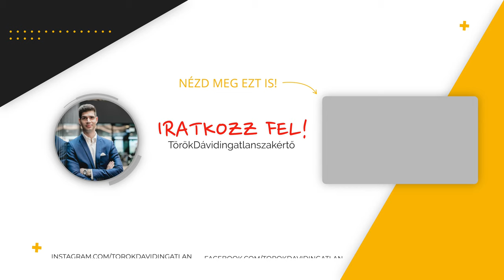ELADVA I CSALÁDI FÉSZEK KELENFÖLDÖN I Budapest I XI. ker. Kelenföld I Eladó I Ingatlan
►Cím : Budapest, XI. kerület , Kelenföld , Ormay Norbert utca 3.

LAKÁS

Nagyon jó érzés belépni ebbe az ingatlanba. Hatalmas tér tárul elénk. Az élményt tovább erősíti a több mint 5 méteres nyílászáró. Ez egészen különleges és egyedi, nem sok helyen láttam eddig ilyet.

Az ingatlan elosztása rendkívül praktikus. Az alsó szint 88m2 és van egy 4,5m2-es erkélye is, mely az utcára néz. Az utcán lévő fák lombkorona szintjén vagyunk, így zöldet látni. Gyakorlatilag a lakásban lévő összes helyiség ablakos, ez rendkívül ritka. Árad be a napfény egész nap. A nappali-érkező 37m2-es, így egy nagyobb család számára is kényelmes méretű. A konyha külön helyiségben található. Két oldalt is van pult, melyek között jól el lehet férni. Az ezen a szinten lévő fürdő mérete lehetővé teszi, hogy zuhanyzó és kád egyszerre férjen el benne. A wc a fürdőből külön nyílik.
Mivel egy nagy család lakott itt, ezért sok szobára volt szükségük. Alapvetően az alsó szinten két hálószoba volt, melyek közül az egyiket két félszobává választottak szét. Ez bármikor könnyen vissza alakítható, mert gipszkarton fal választja el őket egymástól.

A felső szintre egy szűkebb lépcsőn lehet feljutni, melyet egyszerre egy ember tud használni. Van egy elég jó méretű közösségi tér, ami lehet játszó rész, vagy kialakítható dolgozó résznek is. Összesen 32m2 a nettó alapterület. Két hálószoba található fent, melyek közül az egyik kisebb, a másik nagyobb méretű. Ezen kívül egy zuhanyzós, wc-s, ablakos fürdőszoba is helyet kapott. A mindennapok során ez nagyon praktikus, mert nem kell a szintek között rohangálni. A fenti szint részben tetőtéri. Jelenleg egy klímával ellátott, mely az átriumon belül van elhelyezve. Az átrium különleges hangulatot biztosít, le lehet látni a nappaliba, értelemszerűen felette nagy a belmagasság.

Kevés olyan lakásban jártam eddig, ami 120m2-en úgy tudta a nappali + 4 vagy 5 hálószobát, hogy az ne váljon a térérzet rovására. Itt úgy éreztem minden ideális méretű, sőt egy nagy közösségi tér is van lent és egy kisebb fent. Ebben az árkategóriában ilyet találni olyan, mint tűt a szénakazalban. Éppen ezért elsősorban családosoknak ajánlom, illetve olyanoknak, akiknek sok szobára van szüksége.

KOMPROMISSZUMOK

Nincs olyan lakás, amely mindenki számára megfelelő választás. Ennél is szükség lesz arra, hogy hajlandó légy néhány kompromisszumra:

1. Az ingatlan a 2. emeleten van és nincs lift. Ha ez nehézséget okoz számodra, akkor sajnos nem egymást kerestük. Hozzáteszem nagyon jó mozgásforma, mely fitten tart.
2. A ház alapvetően átlagos állapotú. Az eddigi visszajelzések alapján lehetne rá költeni. Főleg az előkert és a lépcsőház rendezetlensége, ami feltűnő. Ezeknek a rendbetétele nem igényel hatalmas anyagi beruházást, inkább egy ambíciózus új tulajdonost, aki lépéseket tesz a megvalósítás érdekében.
3. Eddigi tapasztalatom alapján a belső két szintesség és a részben tetőtériség (felső szinten) nem szokta segíteni az értékesítést. Itt ennek az az előnye, hogy szinte olyan, mintha egy családi házat vásárolnál. A szülők és a gyerekek lakótere jól elkülönülhet egymástól.
4. A lakás beköltözhető állapotú, de nagy valószínűséggel fog rá költeni, aki megvásárolja. A vételáron felül erre is érdemes költségvetést tervezni. Cserébe ha felújítja, akkor saját ízlésére formálhatja.

KÖRNYEZET

Az Ormay Norbert utca 3. a XI. kerület zöldövezeti részén, Kelenföldön helyezkedik el, egy csendes, egyirányú kis utcában. A környék legnagyobb előnyei:
- közvetlen közelben lévő játszóterek és parkok - pl. Tavaszváró játszótér, Vidám vidék játszótér, Bikás park
- kiváló közlekedés - V1, 17,47, 41, 56, 61; M4 metró; Buszok a város minden irányába (pl. 7-es)
- Az újonnan megnyílt Etele pláza néhány perc kocsival, mely kényelmessé és egyszerűvé teszi a nagybevásárlást
- Hamarosan megnyílik az egyik legmodernebb mozi az Etele plázában, mint szórakozási lehetőség
- Etele piac jó minőségű, friss termelői áru kapható
- egészségügyi problémával a Szent Imre Kórházba lehet menni
- számos sportolási lehetőség a közelben pl.: tenisz, foci, kosárlabda stb.
- közelben kutyafuttató
- bölcsődék és óvodák 5-10 percen belüli gyalog távolságban
- az egyetemek könnyen elérhetőek (Corvinus, BME, ELTE)
- infrastrukturálisan rendkívül jól felszerelt: gyógyszertár, posta, bankok, fodrászat stb.

A zöld, csendes környezet kiváló lehetőséget biztosít a kikapcsolódásra, a nyugodt hétköznapokhoz.

Volt kerületi lakásként tapasztalatból mondhatom, jó itt élni, legalábbis mi nagyon szerettük. Számunkra a legjobban az tetszett, hogy tényleg minden rendkívül közel van vagy könnyen megközelíthető.

Török Dávid
Otthon Centrum
Zengarden irodaház
Budapest, II. Horvát utca 14-24.